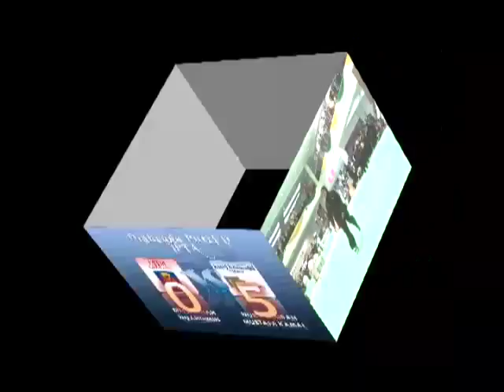UTHM Separuh Akhir Silat Olahraga Putri IPTA ( D ) UiTM Puncak Alam VS KK Pahang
Kejohanan Pencak Silat Piala Timbalan Perdana Menteri Edisi Ke-3 2012
Siti Fatihah (UiTM Puncak Alam ) VS Nur Syahirah ( KK Pahang )